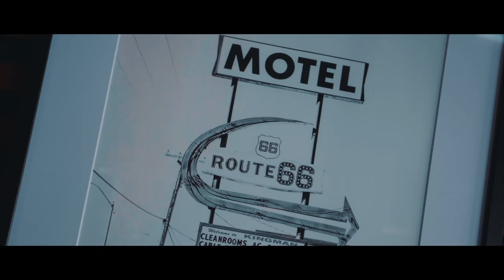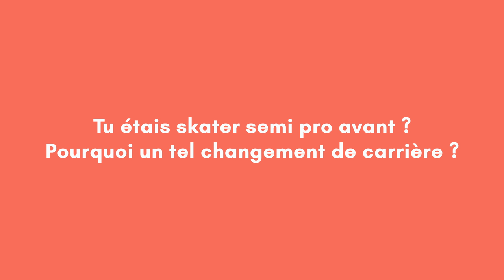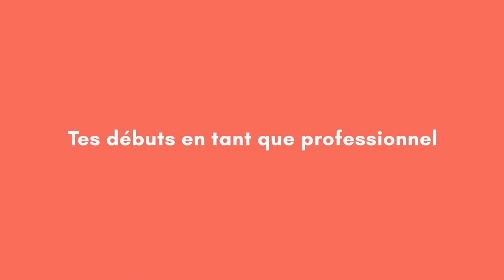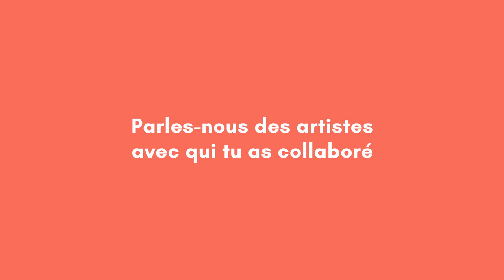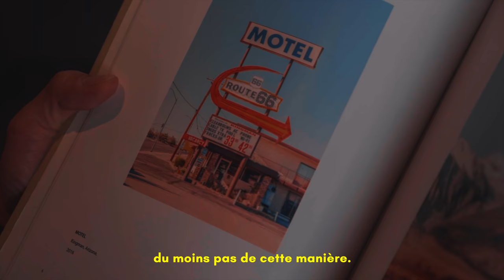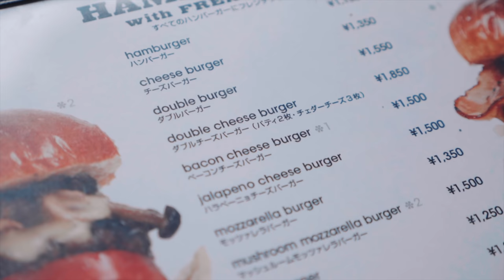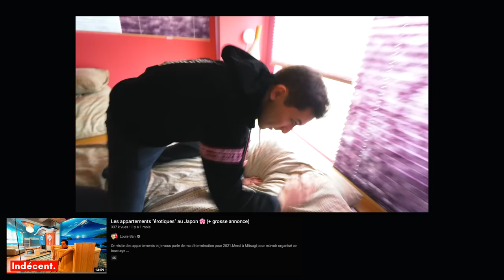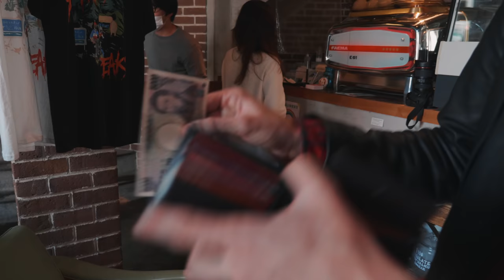Le photographe des stars à Tokyo nous prend en Photo !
De Miyavi aux Ramones, il prend des photos pour les plus grandes stars !